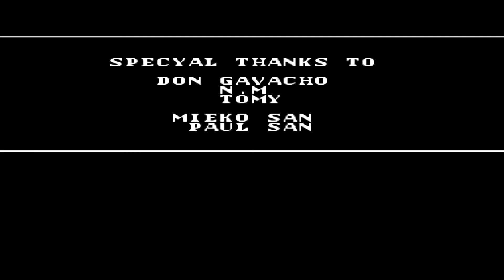BATMAN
Famicom No.70